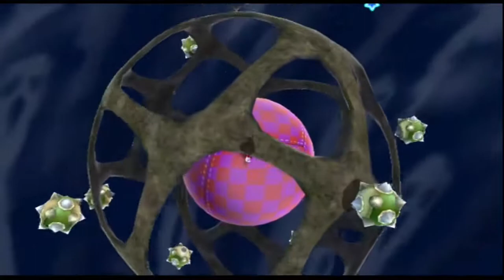Super Mario Galaxy - Episode 28 - Ghostly Galaxy - Beware of Bouldergeist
The ultimate Nintendo hero is taking the ultimate step... out into space. Join Mario as he ushers in a new era of video games, defying gravity across all the planets in the galaxy. When some creature escapes into space with Princess Peach, Mario gives chase, exploring bizarre planets all across the galaxy. Players run, jump and battle enemies as they explore the many planets.